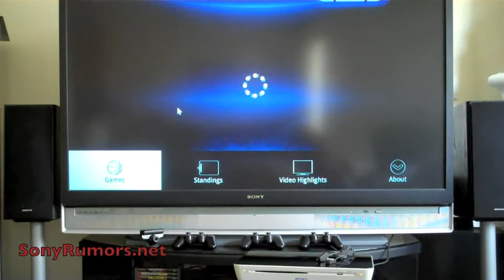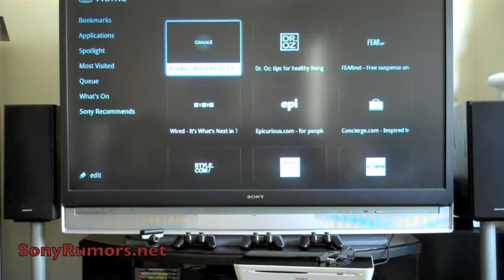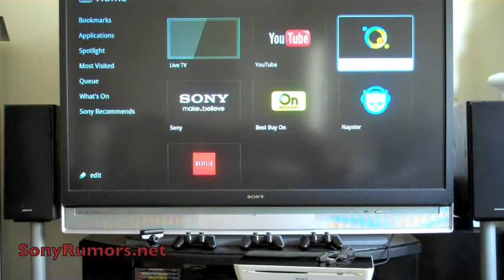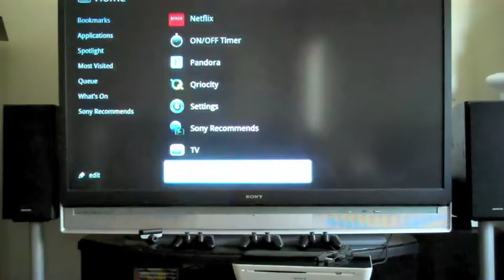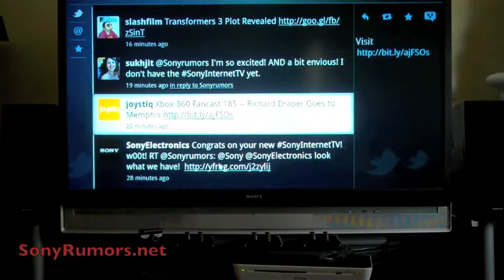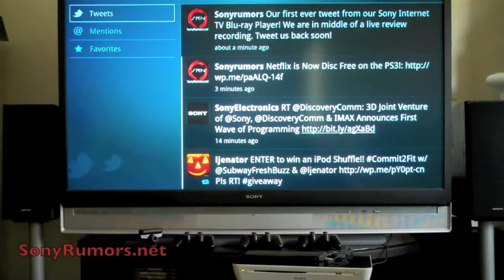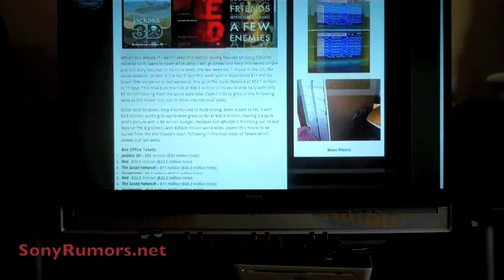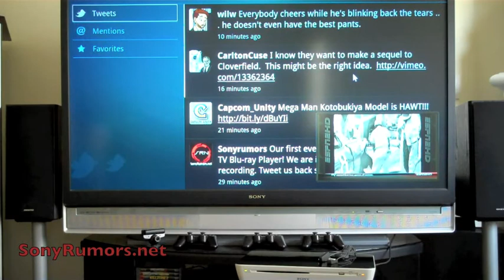Sony Internet TV Blu-ray Player with Google TV | Review and Setup Part 3/4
Here's how you can setup the Sony Internet TV Blu-ray player (NSZ-GT1) with Google TV as well as an in-depth review of the entire device. This is part 3 of 4.

Like my work?